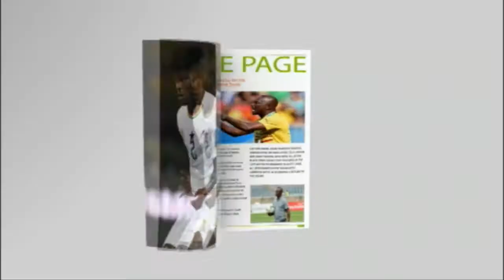TENNIS DEVELOPMENT IN GHANA-A LOOK AT ST FRANCIS FOUNDATION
The  St, Francis Foundation in Ashaiman has been producing some of the country's finest junior tennis players. The founder and coach of the foundation Mr. Francis Mainoo and an executive member of the foundation Mr.  Vitus Dzidzornu were my guest on the page show. We looked at the genesis of the foundation and the future